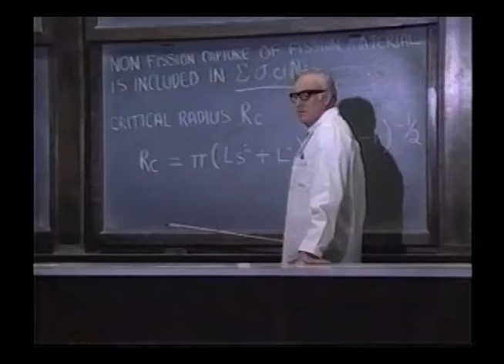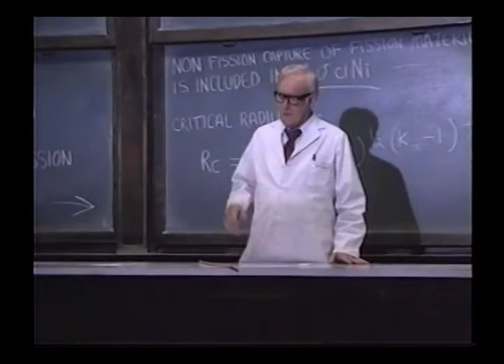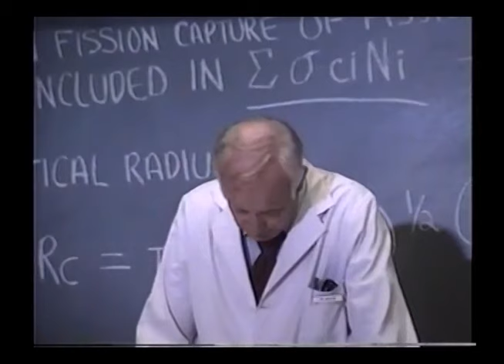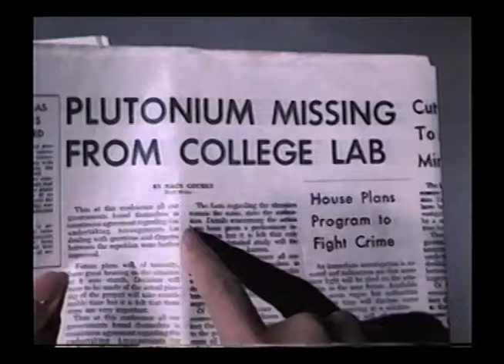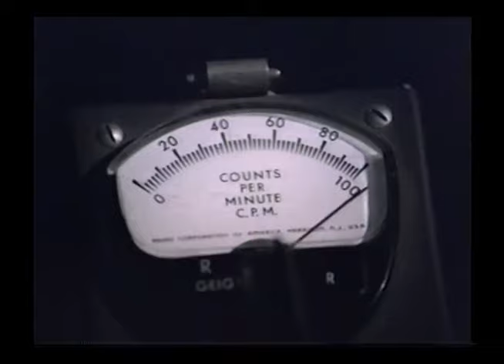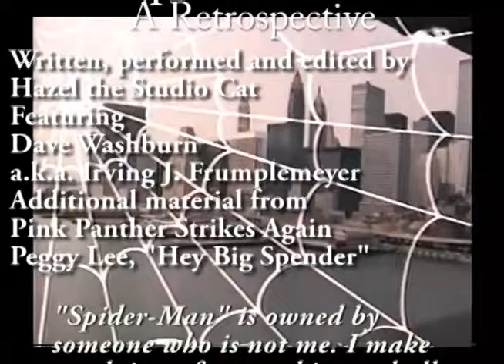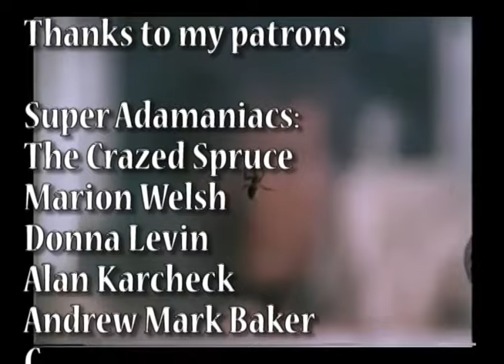The Amazing Irvingman Episode 2: The Deadly Dust, Part 1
A physics professor at the university is bringing plutonium onto the campus to build a nuclear reactor of his own design. But trouble is brewing when a group of militant students steals the plutonium to make a point. The problem: a major arms dealer also wants it. Spiderman is having trouble sorting things out because a beautiful tabloid reporter is tagging along with him, hoping to interview Spiderman. Joanna Cameron guest stars.

Just My Guitars Vol. 1
Just My Guitars Vol. 2